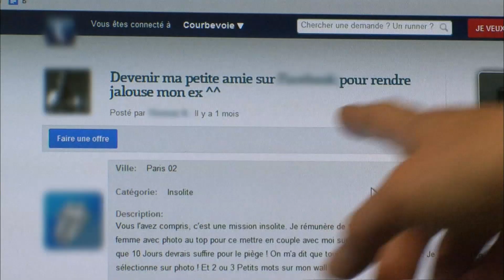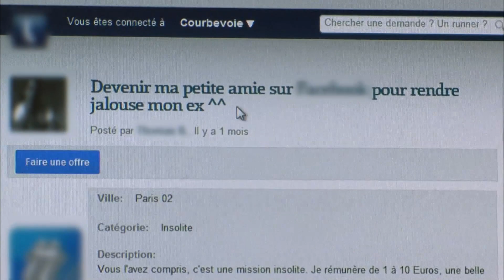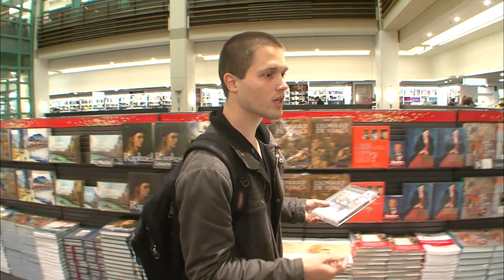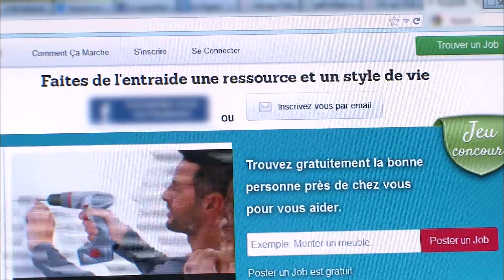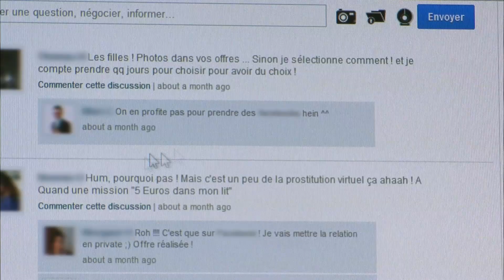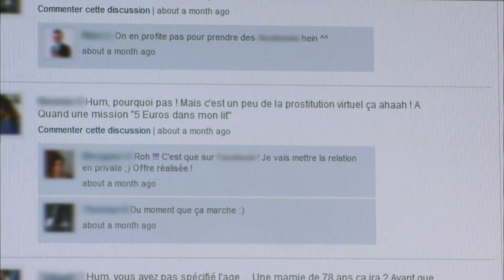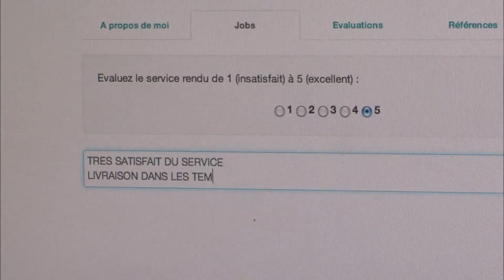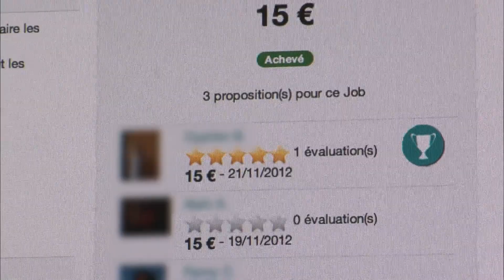Jobbing : des services pour arrondir les fins de mois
En 2008, si 2,5 millions de particuliers sont employeurs, on estime à 6 millions le nombre de ménages demandeurs de service à domicile (d'après l'ANSP, l'Agence nationale des services à la personne), notamment pour les services de la vie quotidienne : bricolage, entretien de la maison, jardinage, livraison…
Si en France, on connaît déjà les services de conciergerie personnelle destinés à une clientèle très aisée, on découvre aujourd'hui grâce à de nouveaux  réseaux internet, tels que Youpijob et Lifeup, une nouvelle forme de service, cette fois accessible à tous.
Nous allons suivre deux missions différentes accomplies par 2 étudiants qui souhaitent arrondir leur fin de mois: un montage de meuble dans un appartement en travaux et aller chercher des cadeaux, les emballer puis les livrer à domicile. Nous verrons que ces nouveaux réseaux de service remportent tous les suffrages: d'un côté, ceux qui cherchent à gagner un peu d'argent effectuent ces services quand ça les arrange, d'autre part, ceux qui font appel à ces services se déchargent de tâches qu'ils n'ont pas le temps d' accomplir et font aussi des économies.
 Réalisateur : Audrey Thintoin